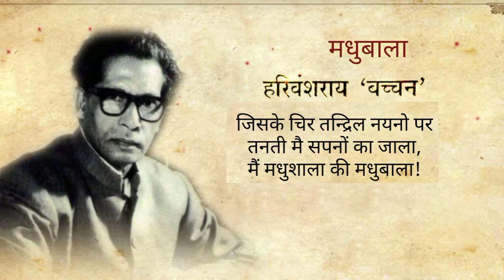मधुबाला कविता हरिवंश राय बच्चन/Madhubala poetry by Harivansh Rai bacchan/sahitya Deepak#Madhubala